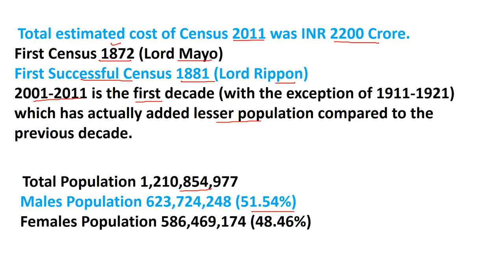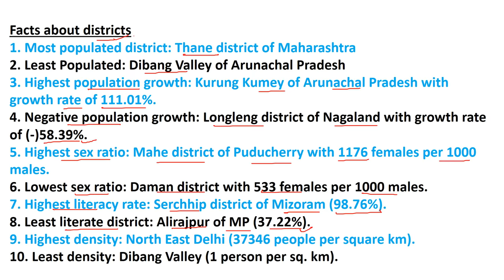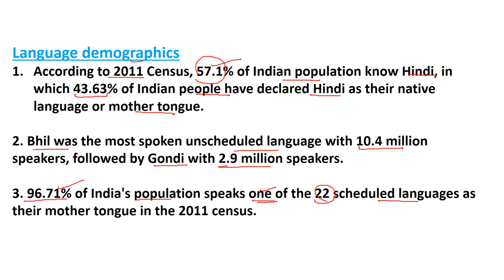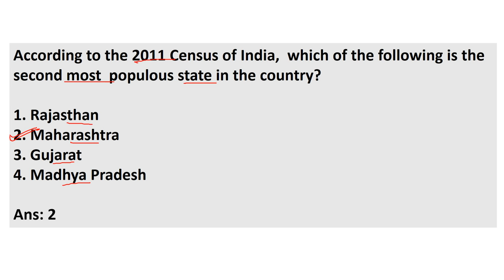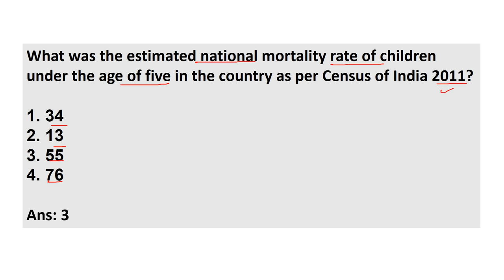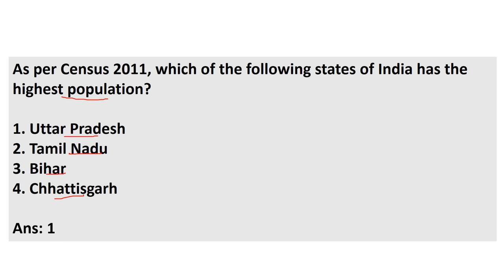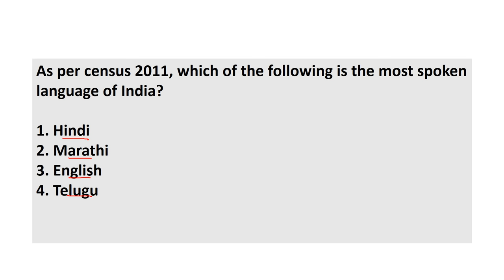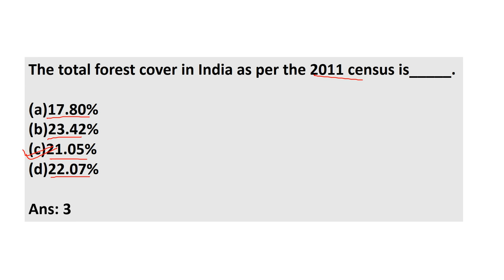Census 2011 | जनगणना 2011 | Most Important Questions Of Census 2011 | Census Of India 2011 MCQs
2011 Census | जनगणना 2011 | Most Important Questions Of Census 2011 | Census 2011 MCQs |

Description:
Welcome to the official YouTube channel for the Census of India 2011! In this video series, we delve into the fascinating data and insights gathered during the Census of India conducted in 2011. Get ready to explore the diverse population, rich cultural tapestry, and dynamic social landscape of India like never before.

Join us as we present a comprehensive snapshot of India's demographics, providing valuable information on population size, growth trends, age distribution, literacy rates, employment patterns, housing conditions, and more. Through engaging visuals and informative commentary, we shed light on the intricacies of India's vast population and highlight the key findings that shape our understanding of the nation.

In this series, you'll discover:

The total population of India and its distribution across states and union territories.
Age structure and the demographic dividend that India possesses.
Gender composition and insights into male-female ratios.
Educational attainment levels and literacy rates across various regions.
Employment patterns and occupational diversity.
Housing conditions and infrastructure availability.
Socio-economic indicators and disparities.
Cultural diversity and linguistic diversity.
Whether you're a student, researcher, policy-maker, or simply curious about India's incredible diversity, this video series is for you. Join us on this journey as we unravel the data behind the Indian Census 2011, offering a unique perspective on the nation's past, present, and future.

census 2011

census 2011 study for civil services

census 2011 mcq questions

census 2011 by khan sir

census 2011 tricks

census 2011 important questions

census 2011 edu teria

census 2011 maharashtra

census 2011 upsc

census 2011 for competitive exams

census 2011

census 2011 tricks

census 2011 maharashtra

census 2011 upsc

census 2011 mcq

census 2011 mcq in hindi

uttarakhand census 2011 mcq

assam census 2011 mcq

hp census 2011 mcq

bihar census 2011 mcq

2021 census

2021 census of india

2021 census of india malayalam

2021 census of india telugu

2021 census report

2021 census questions

2021 census of india in bengali

2021 census of india in tamil

2021 census UPSC

2021 census of tamil nadu

2021 census uk

bharat ki janganana 2011

bharat ki janganana 2011 utkarsh classes

bharat ki janganana 2011 by khan sir

bharat ki janganana 2011 trick

bharat ki janganana 2011 mcq

bharat ki janganana 2011 by subhash

charan

bharat ki janganana 2011 edu teria

bharat ki janganana 2011 exampur

charan part 2

bharat ki janganana 2011 unacademy

janganana 2011 in hindi

janganana 2011 utkarsh classes jodhpur

janganana 2011 in marathi

janganana 2011 by subhash charan

mp janganana 2011 in hindi

rajasthan ki janganana 2011

maharashtra janganana 2011 in marathi

up janganana 2011 in hindi